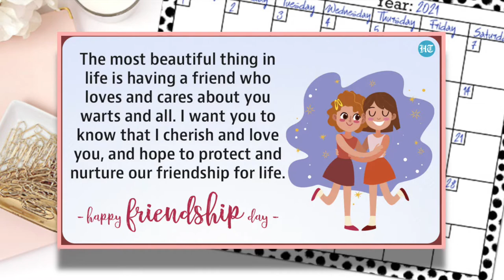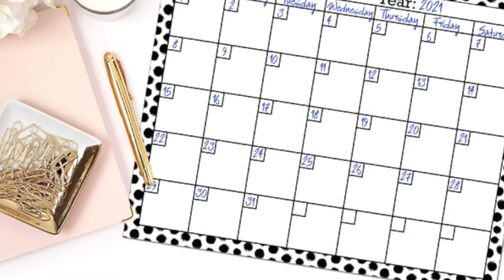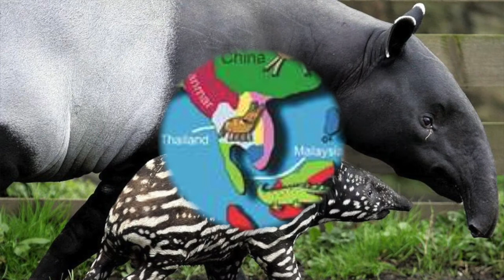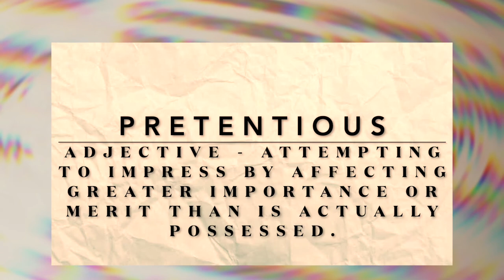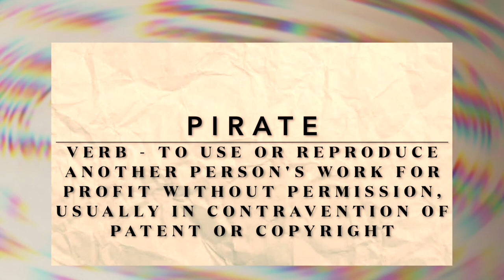Discovery Day Program Show 2021-08-02